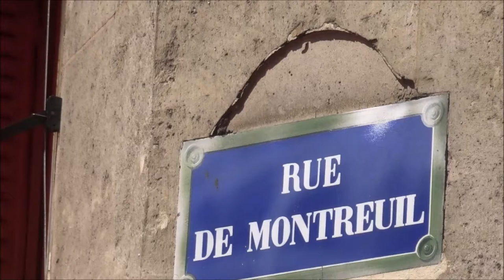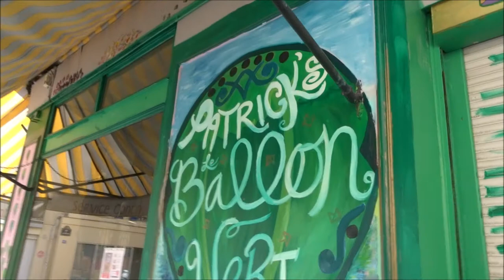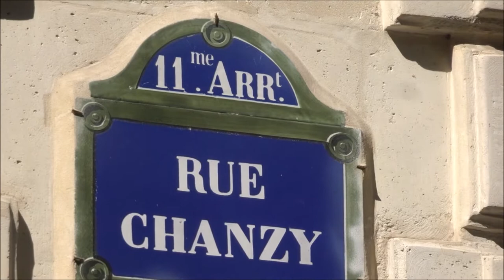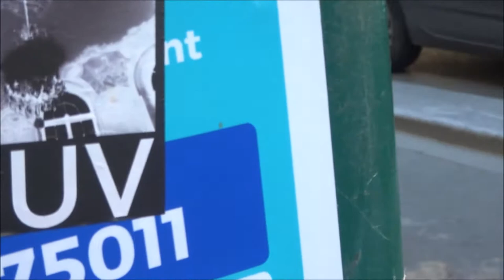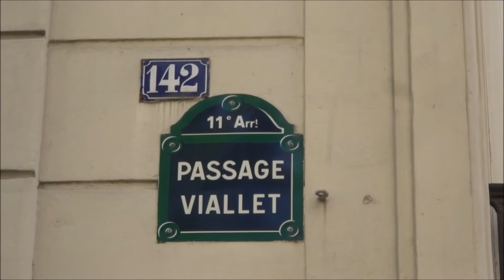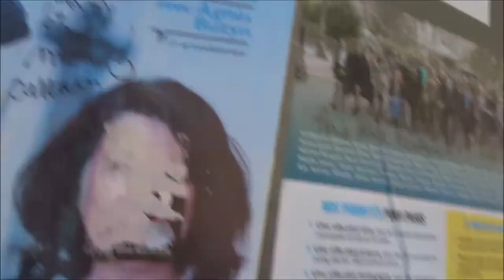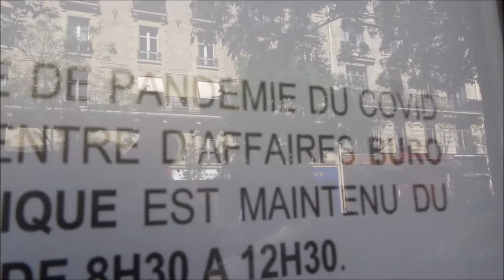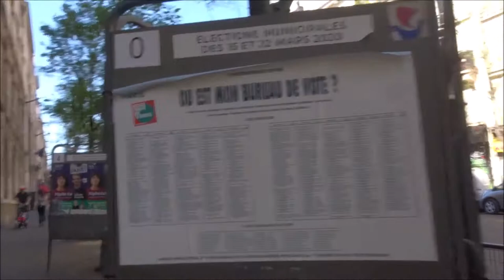Guerre Coronavirus Paris 23 avril 2020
Guerre Coronavirus Paris 23 avril 2020 coronavirus covid19 guerre jour38 war day38 Paris confinement Paris la ville fantôme containment Lockdown Paris the ghost town - 23avril2020 Rue de Montreuil Rue Titon Avenue Parmentier - Street Art Paris graffiti streetart urbanart streetartparis video 23 avril 2020 April 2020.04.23 Paris 11e arrondissement 75011 street art Paris video